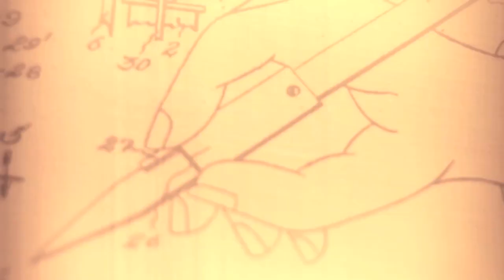The Session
A tattoo session at British Ink in Washington, DC.
Cinematographer: JP Azais